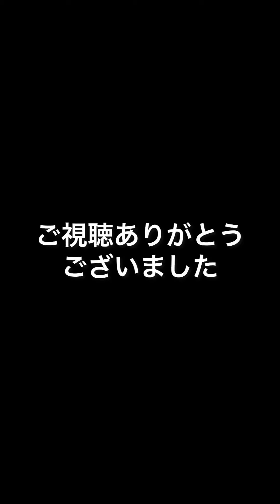無伴奏チェロ組曲第4番サラバンド Bach cello suite No.4 Sarabande